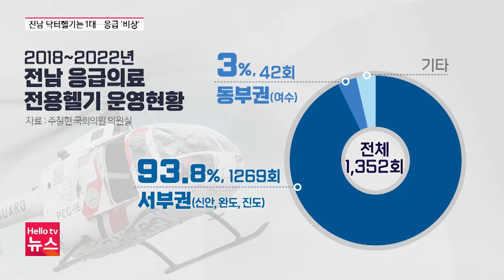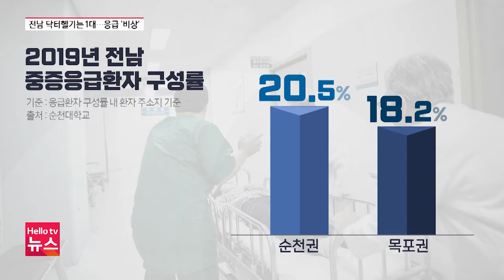섬 많은 전남, 닥터헬기는 1대…의료 복지사각지대 해소될까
'닥터 헬기'로 불리는 응급의료 전용헬기.

날으는 구급차로,
도서지역 응급 환자들에게
효자 노릇을 톡톡히 해오고 있는데요.

특히, 섬이 2천여 개나 펼쳐진
전남 지역에서는 반드시 필요한
이동 수단입니다.

그런데, 닥터헬기가 1대뿐이다 보니
모든 응급 상황에 대응하기 어려운 상황인데요.

대책은 없는 걸까요?